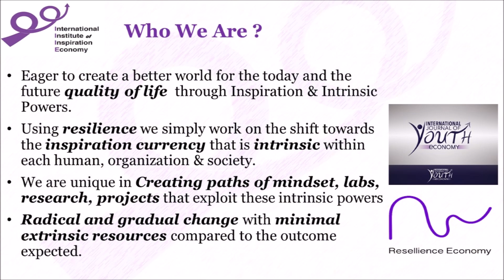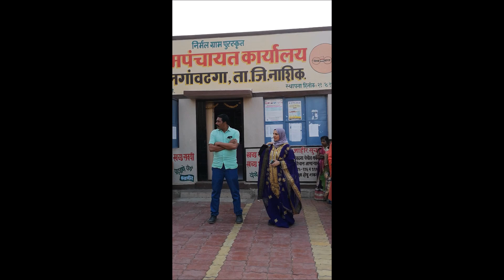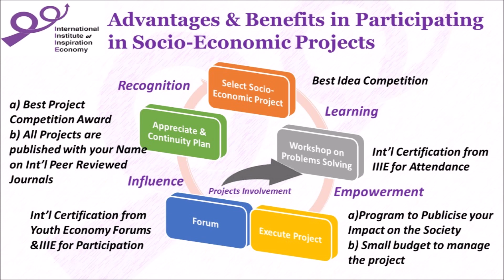Belgaon Dhaga Village Eco-Tourism - Youth & Inspiration Economy Forum- India Jan 2019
Eco-Tourism